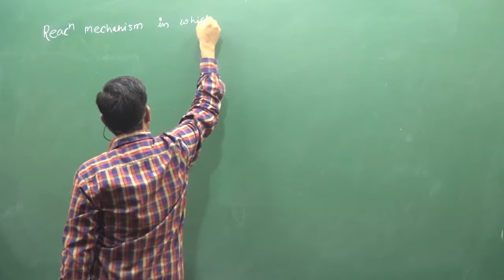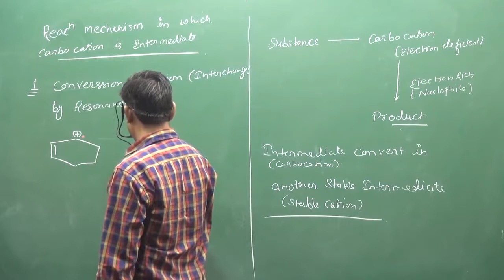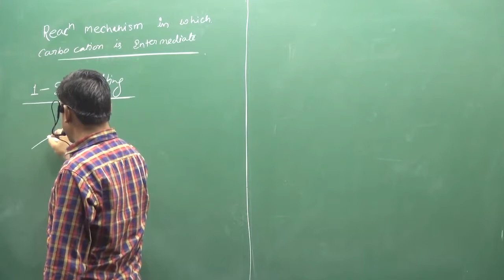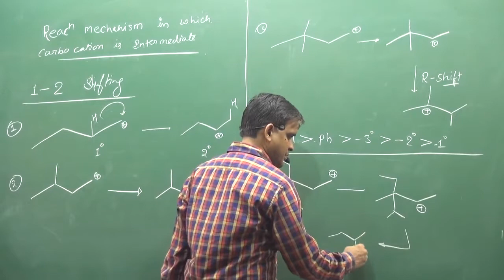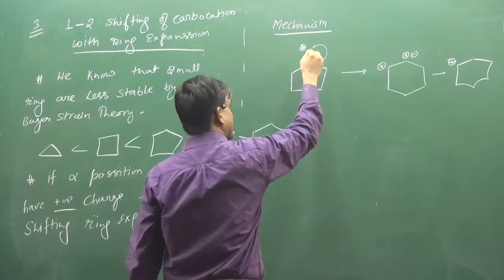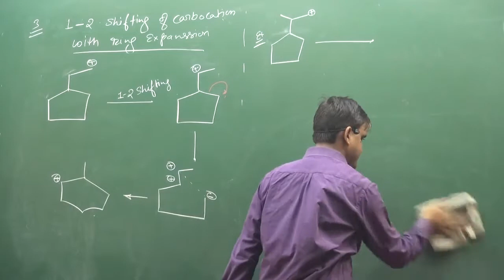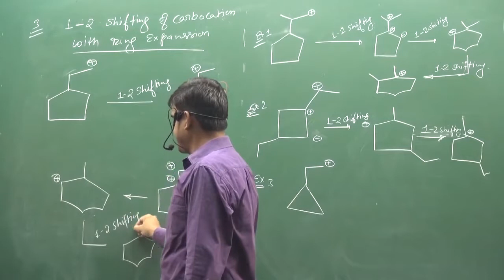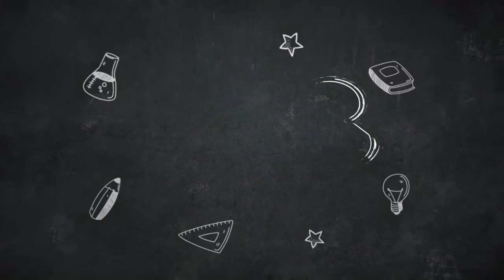1 INTRODUCTION OF CARBOCATION | CARBOCATION REARRANGEMENT | IIT | NEET | fsc pre medical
|| CHEMISTRY WORLD || INTRODUCTION OF CARBOCATION